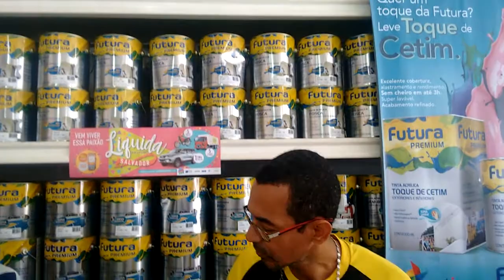Matiz futura e o pintor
Matiz